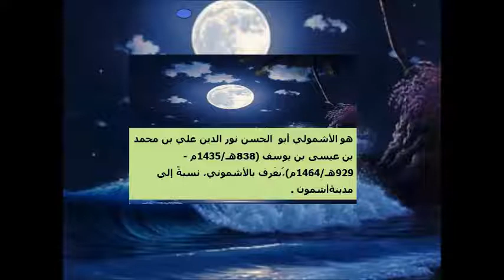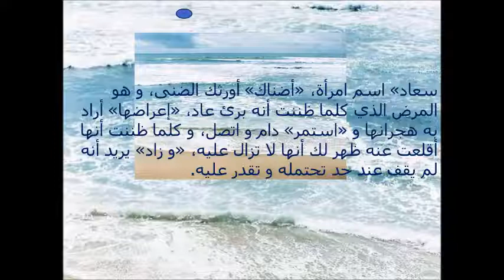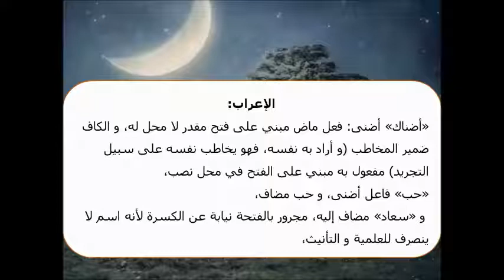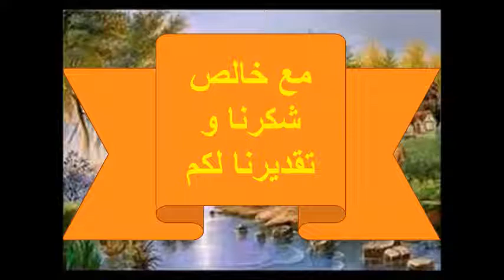متعة الإعراب | سعاد التي أضناك حبّ سعادا و إعراضها عنك استمرّ و زادا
سعاد التي أضناك حبّ سعادا

و إعراضها عنك استمرّ و زادا
***  هو الأشمولي أبو  الحسن نور الدين علي بن محمد بن عيسى بن يوسف (838هـ/1435م - 929هـ/1464م)،ُيعَرف بالأشموني، نسبةً إلى مدينةأشمون.
سعاد» اسم امرأة، «أضناك» أورثك الضنى، و هو المرض الذي كلما ظننت أنه برئ عاد، «إعراضها» أراد به هجرانها و «استمر» دام و اتصل، و كلما ظننت أنها أقلعت عنه ظهر لك أنها لا تزال عليه، «و زاد» يريد أنه لم يقف عند حد تحتمله و تقدر عليه.